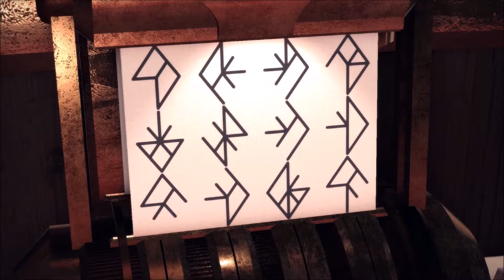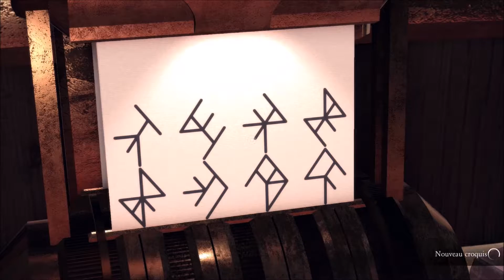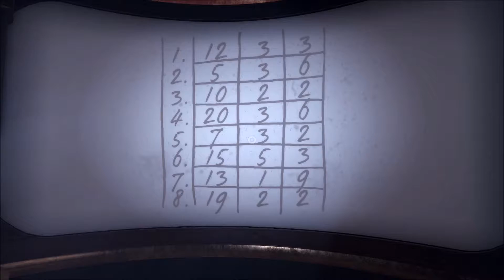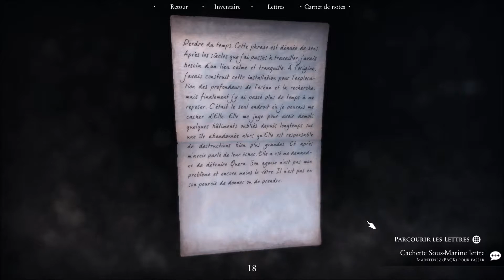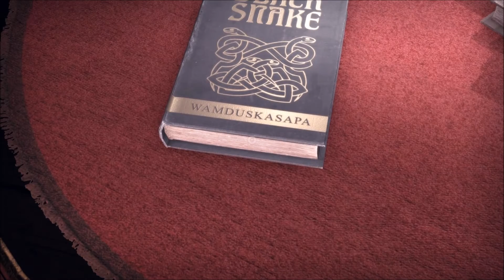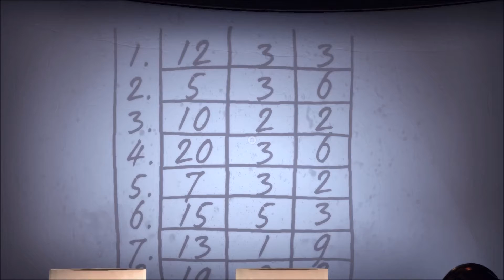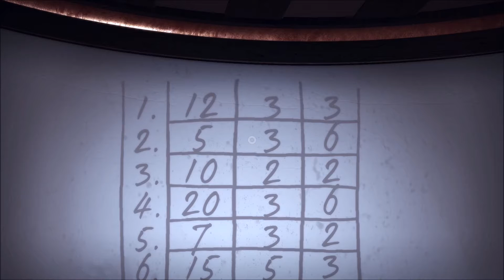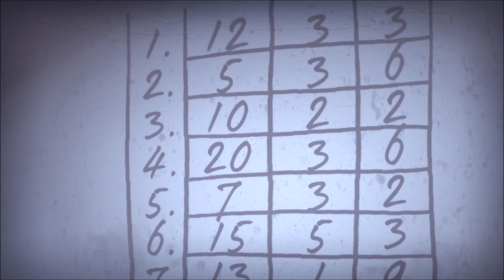QUERN : Undying Thoughts [Let's Play] épisode 37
"Le Professeur en archéologie William Maythorn vous a piégé et vous retient captif sur l'île de Quern. C'est le seul moyen qu'il a trouvé pour vous faire partager sa découverte de ce lieu fantastique où le temps s'est arrêté. Vous n'allez pas le regretter."

QUERN : Undying Thoughts est un jeu d'Aventure/Exploration/Puzzle en vue à la première personne dans la lignée des jeux de la série Myst. Le titre est édité et développé par le studio indépendant Hongrois Zadbox Entertainment et est sorti en novembre 2016 sur PC Windows, Mac et Linux.